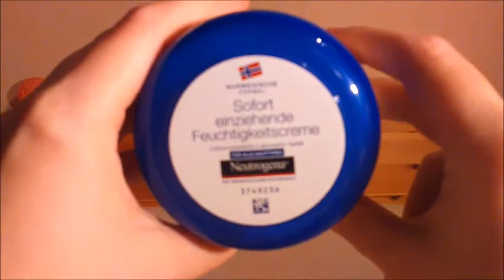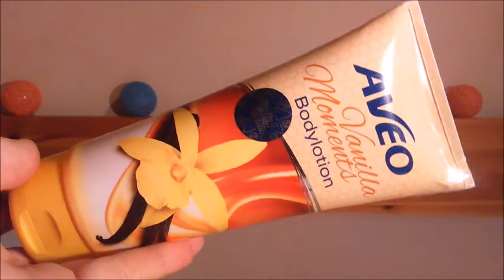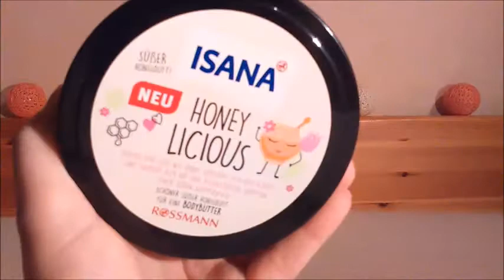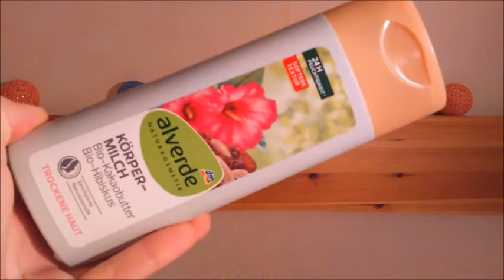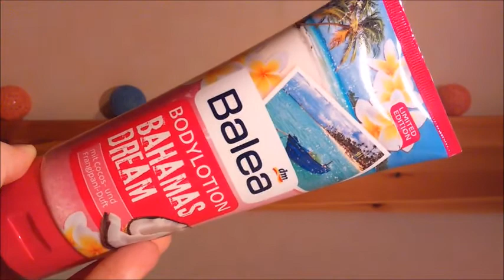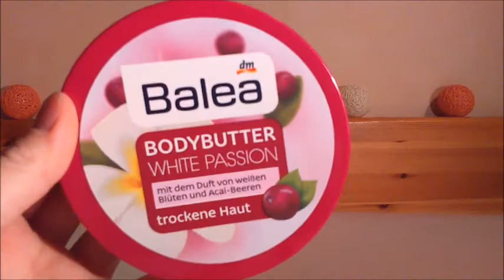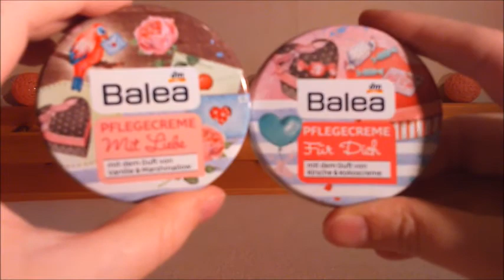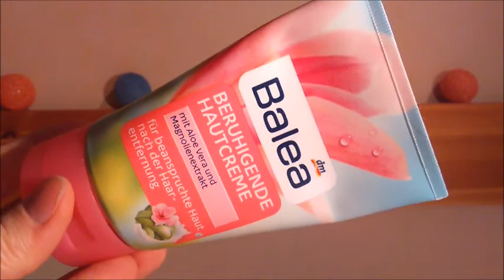Bodylotion Sammlung | Update Mitte 2017 | FranzisPflegeKiste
____________Öffne Mich_____________

Hey Mädels,

ich habe diesen Monat wieder Updates von meinen Sammlungen für euch. Heute geht es um die Bodylotions. Viel Spaß dabei :D

Bis Bald,
Eure Franzi

Meine Bodylotion´s:
Nivea In Dusch Bodylotion – normale Haut
Balea In Dusch Bodymilk Vanille & Cocos
Bebe Young Care Bebe Lovely Bodylotion
Nivea Reichhaltige Body Milk
Duschdas Bodylotion Spray & Go Schokolade & Kokosduft
Neutrogena Sofort Einziehende Feuchtigkeitscreme
Treaclemoon True Shea Love Bodybutter
Treaclemoon Marshmallow Heaven Bodylotion – Probe
Treaclemoon Wild Cherry Magic Bodylotion – Probe
Treaclemoon Exotic Lychee Sorbet Bodylotion – Probe
Cien Sweet Peach Bodylotion
Aveo Coco Vanilla Bodycreme
Aveo 5 Magic Oil Hautöl Milch
Aveo Vanilla Moments Bodylotion
Aveo Spiced Pomegranate Bodylotion
Isana Bodylotion Forbidden Apple
Isana Bodymilk Olive
Isana Bodylotion Urea
Isana Bodybutter Honeylicious
Alverde Körperbutter Macadamia & Cranberry
Alverde Körperlotion Apfel Karamell Duft
Alverde Körpermilch Kakaobutter & Hibiskus
Balea Bodyschaum Vanilla Berry
Balea Spray On Bodylotion Mango & Hibiskus
Balea Creme Öl Bodylotion Royal Garden
Balea Bodylotion Abenteuerlust
Balea Bodylotion Bahamas Dream
Balea Bodylotion Wohlfühl Moment
Balea Bodylotion Glückshauch
Balea Bodylotion Buttermilk & Lemon
Balea Bodymousse
Balea Bodybutter White Passion
Balea Bodycreme Kirschblüte & Weißer Tee
Balea Pflegecreme mit Liebe!
Balea Pflegecreme für dich!
Balea Reichhaltige Bodymilk – Probe
Balea Wasser Spray Aqua
Balea Wasser Spray Cocos
Balea Beruhigende Hautcreme
Balea After Shave Pflege Gel Sensitiv
Rituals Honey Touch Body Cream
Rituals The Ritual of Dao Body Cream
TheBodyShop Bodybutter Coconut – Probe
TheBodyShop Bodymilk Coconut – Probe
TheBodyShop Pinita Colada Bodybutter – Probe
TheBodyShop Kakao Butter Bodybutter – Probe
TheBodyShop Wild Argan Oil Bodybutter – Probe
TheBodyShop Himbeere Bodybutter

Meine Sammlung in Zahlen:
Bodylotion/milk/creme 26
Bodybutter 5
Bodylotion/butter Proben 11
Bodylotion Spray 2
Bodyspray 1
In-Dusch  2
Wasser Spray 2